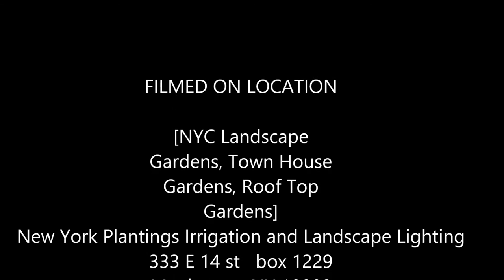Custom Window Box NYC by New York Plantings Garden Designers and Landscape contracting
Custom Window Box or Window Planter NYC by New York Plantings Garden Designers and Landscape contracting